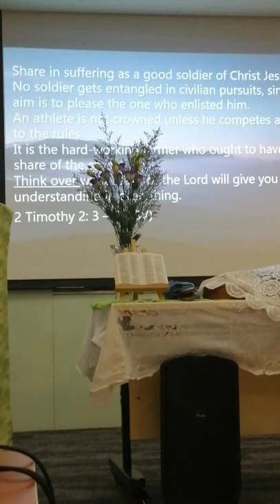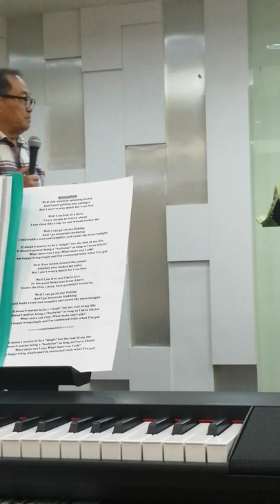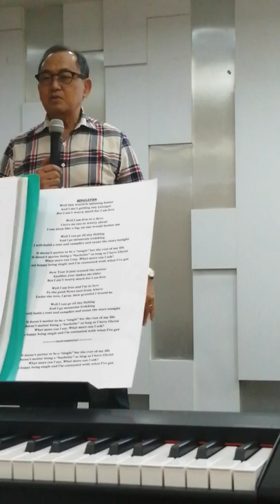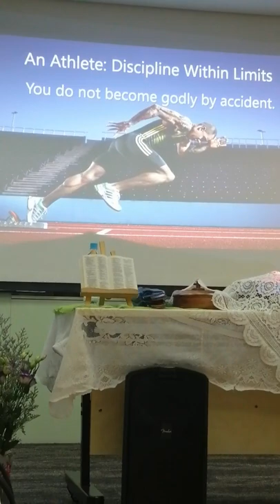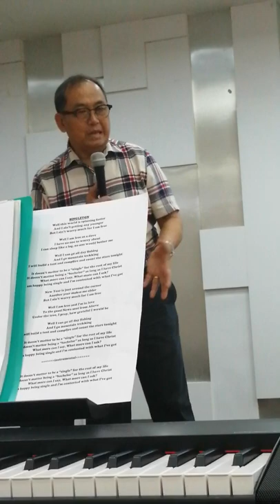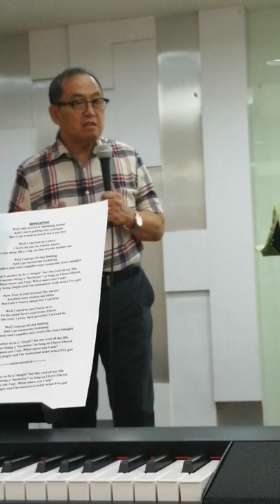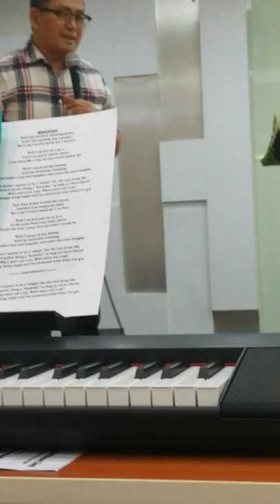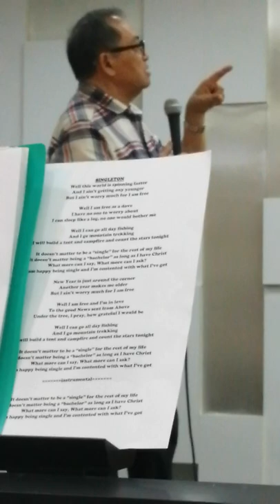Think Over! tagalog sermon by Pastor Luis Oreta Jr